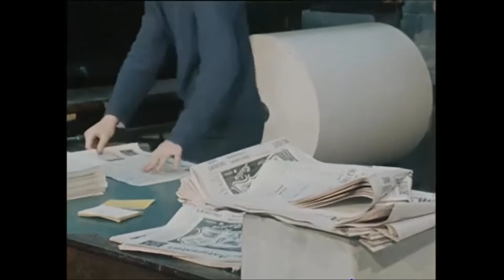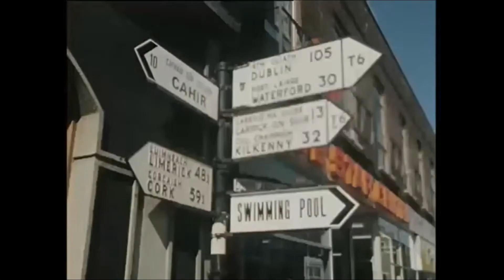The Clonmel Nationalist Newspaper, Ireland 1977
A portrait of a provincial newspaper, The Clonmel Nationalist reporting on local events in Tipperary.

We are a race of inveterate and compulsive newspaper readers. As well as our national dailies, this country produces forty-eight provincial newspapers every week.

South Tipperary’s leading weekly newspaper, The Clonmel Nationalist, has been in production for eighty-seven years. Started in 1890 by a group of local businessmen, it originally operated as a propaganda tool for the Home Rule and Land League movements.

Then as now its primary function was to make money.

The Clonmel Nationalist now has a weekly distribution of 16,000 copies and growing.

Reporter Seán O’Mórdha visited the newspaper to find out more about how it operates.

Every Monday morning William Darmody, editor at the newspaper, chairs an editorial meeting with staff where stories, which are mainly local, are assigned to the paper’s seven journalists.

We endeavour to fill the role of a communication medium for the local people.

Mr Darmondy also talks about the political and religious allegiances of the newspaper.

Behind every newspaper are the printers, the compositors, the clerical staff and the advertising sales staff.

The life blood of every newspaper is, of course, its advertising sales.

The Clonmel Nationalist earns revenue from several thousand pounds worth of advertising every week.

Managing Director of the newspaper Anthony Murphy describes the influence that the paper has had on all aspects of life in the locality over the years.

I’d say it’s as important now as ever it was.

Seán O’Mórdha puts it to Mr Murphy that The Clonmel Nationalist is a Fine Gael newspaper and asks him which party he will be supporting the forthcoming general election. Mr Murphy, however, claims that all parties will get equal coverage.

Deputy Editor and Chief Sub Editor Brendan Long covers everything from court proceedings to reviewing the Christmas panto. Mr Long describes the weekly routine for the newspaper covering court cases.

We don’t normally get very sensational cases.

He goes on to describe The Clonmel Nationalist as

The servant of the community.

This episode of ‘Next Stop’ was broadcast on 20 April 1977. The reporter is Seán O’Mórdha.